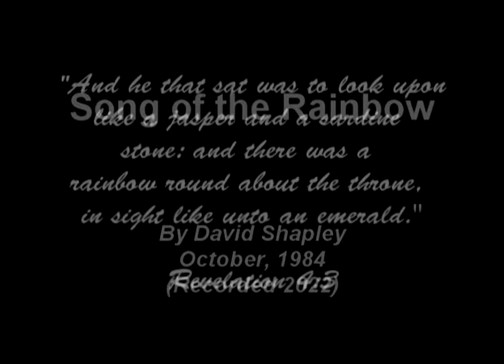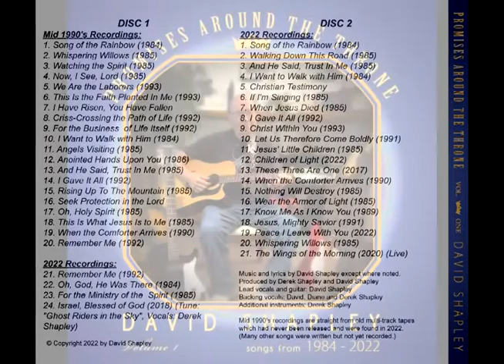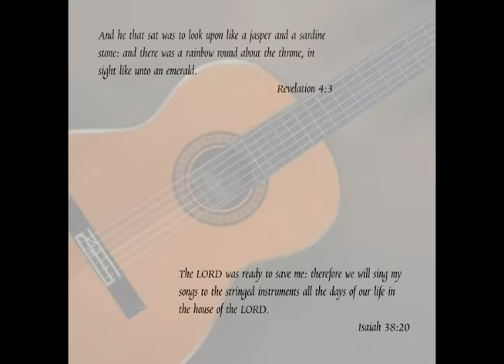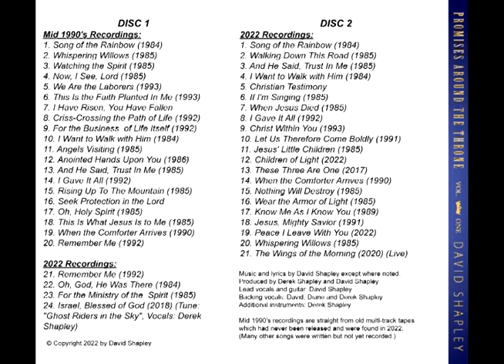Song of the Rainbow - David Shapley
Written by David Shapley in October, 1984.  Recorded in 2022.

From the 2-disc album, "Promises Around The Throne - Volume 1"

Revelation 4:3 KJV "And he that sat was to look upon like a jasper and a sardine stone: and [there was] a rainbow round about the throne, in sight like unto an emerald."